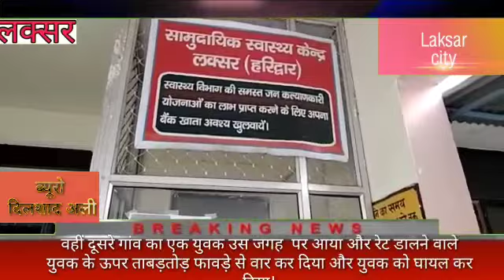रेता डालने को लेकर हुआ विवाद एक युवक ने दूसरे युवक पर फावड़े से किया अधमरा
ब्यूरो दिलशाद अली आर्य कंपलेक्स बालावाली रोड लक्सर समाचार